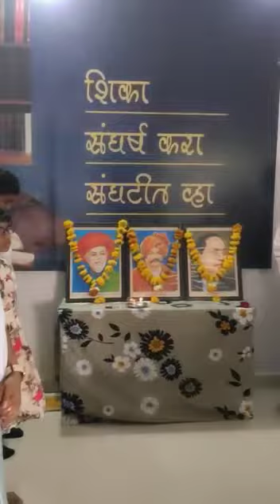भारतीय संविधान दिवस 26 नव्हेंबर